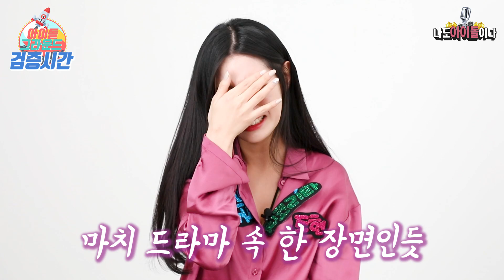배그 비매너 유저님들 보세요! '아이돌 그라운드' 베리굿(BerryGood) 조현 4편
조현이 눈물을 뚝뚝 흘린 사연은?
스케줄 없을 때 PC방에서 10시간?!
비매너 유저들을 만난 조현의 대처 방법!

What happened to JOHYUN's tears?
10 hours in a PC room when she doesn't have a schedule?!
JOHYUN's response to non-manner users!
Check it out through the video.

*Notice*

If you want to add subtitles, please use the following method.

1. Click '...' in the video.
2. Click 'Add Translation' button.
3. Click 'Create New Subtitle'.
4. Choose the language you want.
5. Put in subtitles.
6. Post subtitles.